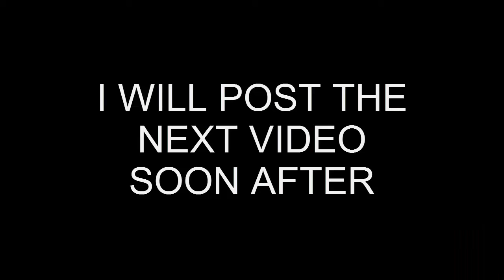... | csgo fun custom map (subway) ep 2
asf
asdfasdfasdfasdfasasdfyhadf
had
hf
asd
fhga
sdh
sd
hs
dah
sda
h
sdfgh
sf
guj
df
j
dgfh
jd
f
sgdg
sdf
'u
sdfg
ju
sfg

sf
g
hs
fg
hs
df
hg
sfdgh
s
fgh
d
fg
dsf
g
dsf
yhsf
j
gsf
s
f

s
ddg
sd
fg
sd
g
sdf
gds
fg

congrats now your finger has a cramp